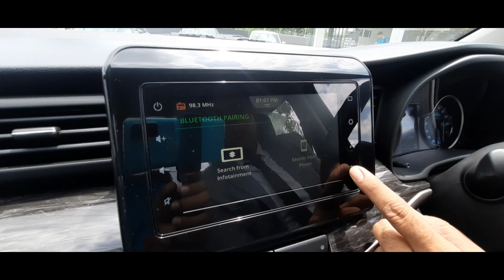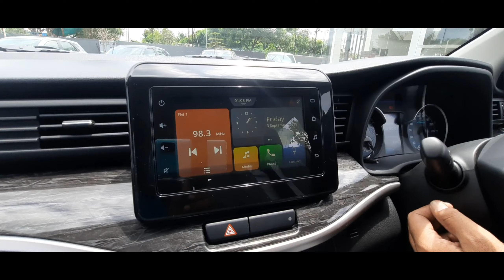XL6 ZETA GREY KA REVIEW || NEXA KI XL6 MUV || INNOVA से अच्छी हैं? Full REVIEW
XL6 ZETA GREY KA REVIEW !! NEXA KI XL6 MUV !! ERTIGA SE BHI JYADA ACCHI HAIN?

Maruti Suzuki XL6 Summary

Maruti Suzuki has always been strong in the people carrier segment right from the introduction of the Omni in 1984 all the way to the launch of this car, the XL6 in 2019. It represents the next step in their people carrier models and offers up the experience of a premium model with six-seats. There four variants with one engine and two transmission options.
The six-seat premium MPV gets captain seats in the middle row and the feature list includes cruise control, SmartPlay Studio with smartphone connectivity, automatic headlamps and more. The interior of the XL6 gets all-black theme, while the dashboard and door pads are highlighted by premium stone accents and silver highlights.
The vehicle is based on the Heartect platform and it gets the Nexa safety shield which includes dual front airbags, ABS (Anti-Lock Braking System) with EBD (Electronic Brake Force Distribution), front seatbelts with pre-tensioners and force limiter, ISOFIX, hill hold assist, ESP (Electronic Stability Program), high speed warning alert, driver/co-driver seat belt reminder and reverse parking sensors as a standard fitment.
The Maruti Suzuki XL6 is available in six colour options - metallic premium silver, metallic magma gray, prime auburn red, pearl brave khaki, pearl artic white and nexa blue.
The XL6 is powered by a BS-VI compliant K15 petrol engine with Smart Hybrid technology that produces 103.5bhp and 138Nm of torque and can be had in either a five-speed manual or a four-speed automatic.
In this price range, the XL6 takes on the top versions of compact SUVs like Mahindra XUV300, Tata Nexon and the Ford EcoSport. In this price range there also the C-segment sedans like the Honda City, Maruti Ciaz and Hyundai Verna. You can also look at entry-level models of the Hyundai Creta, Nissan Kicks and the Kia Seltos.

ANY FURTHER INFORMATION CONTACT ON NEXA SHOWROOM JALGAON

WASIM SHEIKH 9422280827